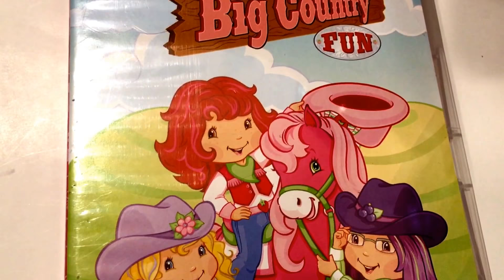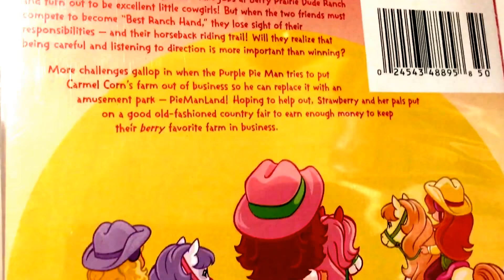Strawberry Shortcake * Big Country Fun * Animated Cartoon * DVD Movie Collection